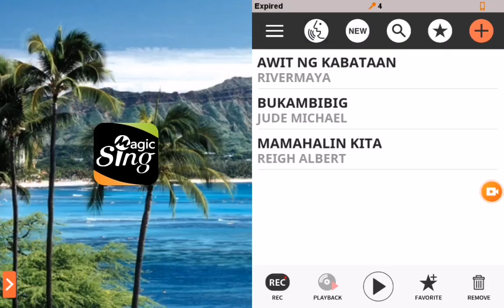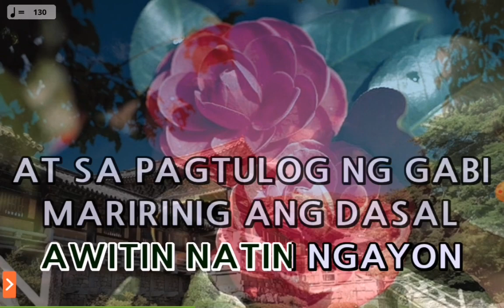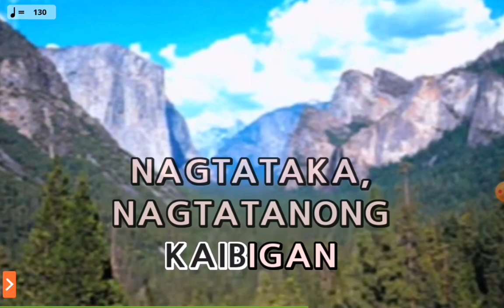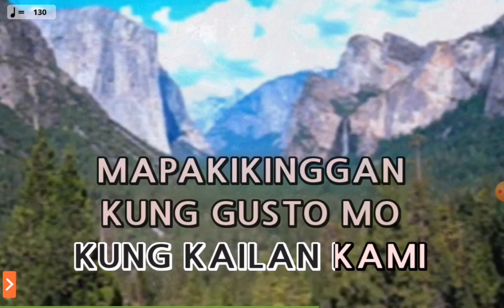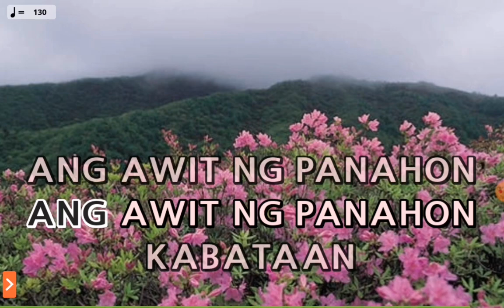Rivermaya - Awit Ng Kabataan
Originally sung by Rivermaya.